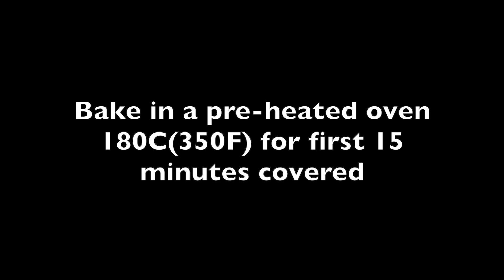Low Carb Upgraded Soft & Delicious Peanut Butter Pull-Apart Loaf Made with Lupin Flour #60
*IMPORTANT - You may need to knead the dough longer than what I do as it works differently for every condition. The dough will only rise when sufficient gluten has developed and a simple windowpane test can be done to see if the dough is kneaded enough.

You may also need an additional 15-30ml of liquid for this recipe if you live in a dry climate.

Wet Ingredients
140-160ml warm water (38-42C)
20g (1.5 TBSP) sour cream
1/2 tsp honey
6g (2 tsp) dry instant yeast

Dry Ingredients
113g (1C + 1/3C) lupin flour
90g (1/2C + 2 TBSP) vital wheat gluten flour
68g (2/3C) blanched almond flour
6g (1 TBSP) extra vital wheat gluten flour (to give chewiness)
42-49g (6-7 TBSP) allulose sweetener or any sweetener of your choice
6g (1.5 tsp) salt
* Please adjust sweetener and salt according to your preference
8g (2 tsp) konjac powder or xanthan gum
2g (1/2 tsp) baking soda

2 (110g) whole eggs
30g (2 TBSP) butter

Peanut butter filling
100g (7 TBSP) sugar free peanut butter
40-50g (4-5 TBSP) allulose sweetener

Pan size : 18cm x 9cm x 7.5cm

Any malicious comments will be removed without prior notice.

이 땅콩 버터 빵은 달콤하고 매우 부드럽고 쫄깃합니다.
케토 베이킹 레시피에서 베이킹 시 따뜻한 물을 뿌리고 호일로 덮는 것은 부드러운 빵 질감을 보장하는 것으로 입증되었습니다.

최상의 결과를 위해 모든 재료의 무게를 측정해 보십시오.

모든 재료는 실온에 있어야 합니다

재료
젖은 재료
따뜻한 물 140-160ml
사워 크림 20g(1.5TBSP)
꿀 1/2티스푼
드라이 인스턴트 이스트 6g(2작은술)

건조 재료
루팡가루 113g(1C + 1/3C)
활성 밀 글루텐 가루 90g(1/2C + 2 TBSP)
아몬드 가루 68g(2/3C)
6g(1 TBSP) 엑스트라 바이탈 밀 글루텐 가루(쫄깃함을 주기 위해)
40-50g(4-5TBSP) 알룰로스 감미료 또는 원하는 감미료
소금 6g(1.5작은술)
* 기호에 따라 감미료와 소금은 가감해주세요
곤약가루 또는 잔탄검 8g(2작은술)
베이킹 소다 2g(1/2작은술)

계란 2개(110g)
버터 30g(2TBSP)

땅콩 버터 필링
무설탕 땅콩버터 100g(7TBSP)
알룰로스 감미료 40-50g(4-5TBSP)

팬 크기 : 18cm x 9cm x 7.5cm

악성 댓글은 사전 통보 없이 삭제됩니다.

Este pan de mantequilla de maní es dulce, súper suave y masticable.
Rociar con agua tibia y cubrir con papel de aluminio al hornear ha demostrado ser una garantía de textura suave del pan en la receta de horneado ceto.

Intente pesar todos los ingredientes para obtener mejores resultados.

Todos los ingredientes deben de estar a temperatura ambiente

INGREDIENTES
Ingredientes húmedos
140-160 ml de agua tibia
20 g (1,5 cucharadas) de crema agria
1/2 cucharadita de miel
6 g (2 cucharaditas) de levadura instantánea seca

Ingredientes secos
113g (1C + 1 / 3C) de harina de altramuz
90g (1 / 2C + 2 Cdas.) De harina de gluten de trigo vital
68 g (2 / 3C) de harina de almendras blanqueada
6 g (1 cucharada) de harina de gluten de trigo extra vital (para dar masticabilidad)
40-50 g (4-5 cucharadas) de edulcorante de alulosa o cualquier edulcorante de su elección
6 g (1,5 cucharaditas) de sal
* Ajuste el edulcorante y la sal según sus preferencias.
8 g (2 cucharaditas) de konjac en polvo o goma xantana
2 g (1/2 cucharadita) de bicarbonato de sodio

2 (110g) huevos enteros
30 g (2 cucharadas) de mantequilla

Relleno de mantequilla de maní
100 g (7 cucharadas) de mantequilla de maní sin azúcar
40-50 g (4-5 cucharadas) de edulcorante de alulosa

Tamaño de la sartén: 18 cm x 9 cm x 7,5 cm

Cualquier comentario malicioso será eliminado sin previo aviso.
Se prohíbe el uso no autorizado de este video o la segunda edición y subida.

هذا الخبز المسحوب بزبدة الفول السوداني حلو ولين للغاية ومضغ.
ثبت أن الرش بالماء الدافئ والغطاء بورق القصدير عند الخبز هو ضمان لقوام الخبز الناعم في وصفة خبز الكيتو.

يرجى محاولة وزن جميع المكونات للحصول على أفضل النتائج.

يجب أن تكون جميع المكونات في درجة حرارة الغرفة

مكونات
المكونات الرطبة
140-160 مل ماء دافئ
20 غ (1.5 ملعقة كبيرة) كريما حامضة
1/2 ملعقة صغيرة عسل
6 جم (2 ملعقة صغيرة) خميرة فورية جافة

المكونات الجافة
113 غ (1C + 1 / 3C) طحين الترمس
90 غ (1 / 2C + 2 TBSP) دقيق جلوتين القمح الحيوي
68 جم (2/3 درجة مئوية) من دقيق اللوز المقشر
6 جم (1 TBSP) دقيق جلوتين القمح الإضافي الحيوي (لإعطاء المضغ)
40-50 جم (4-5 TBSP) من مُحلي الأليلوز أو أي مُحلي من اختيارك
6 جم (1.5 ملعقة صغيرة) ملح
* يرجى ضبط التحلية والملح حسب تفضيلاتك
8 جم (2 ملعقة صغيرة) مسحوق كونجاك أو صمغ الزانثان
2 جم (12 ملعقة صغيرة) من صودا الخبز

2 (110 جم) بيضة كاملة
30 جم (2 ملعقة كبيرة) زبدة

حشوة زبدة الفول السوداني
100 جرام (7 ملاعق كبيرة) زبدة فول سوداني خالية من السكر
40-50 جم (4-5 TBSP) من مُحلي الأليلوز

حجم المقلاة: 18 سم × 9 سم × 7.5 سم

ستتم إزالة أي تعليقات ضارة دون إشعار مسبق.
يحظر الاستخدام غير المصرح به لهذا الفيديو أو التعديل الثاني وإعادة التحميل.